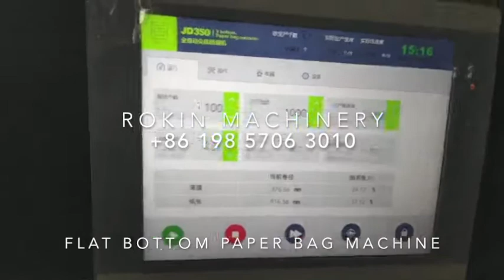Flat bottom paper bag machine 6